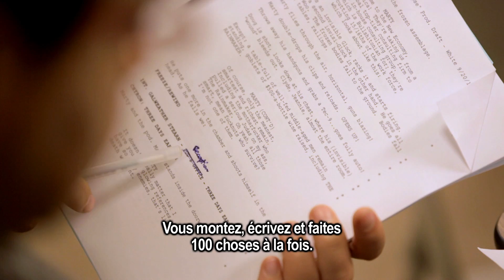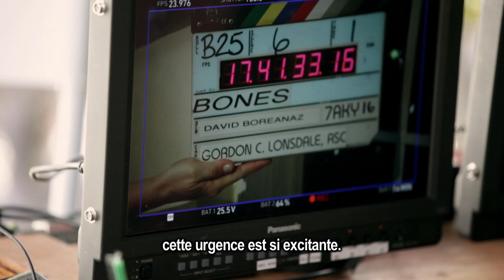SHOWRUNNERS - BANDE ANNONCE VOSTFR HD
"Showrunners” est le tout premier long métrage documentaire à pénétrer dans les coulisses du monde fascinant des séries américaines et à mettre en lumière le rôle des showrunners. Ce poste très particulier est souvent décrit comme le plus complexe de l’industrie du divertissement : le showrunner est à la fois le scénariste en chef et le producteur de la série, il en est aussi très souvent le créateur. Mêlant art et business, ils sont responsables des aspects créatifs, financiers et logistiques du développement et de la production de leur série.